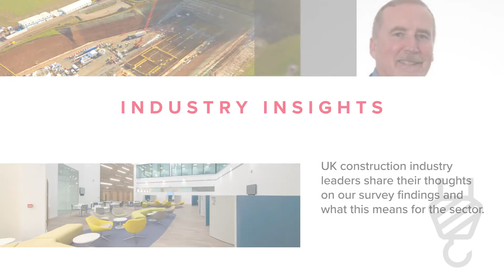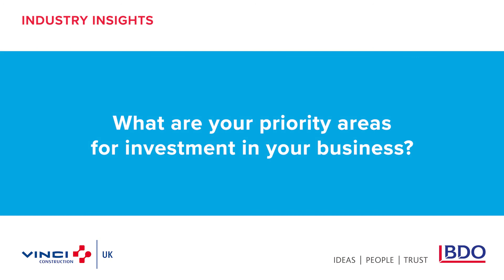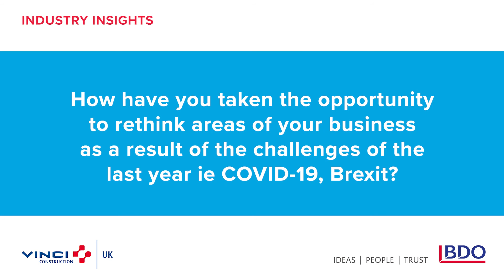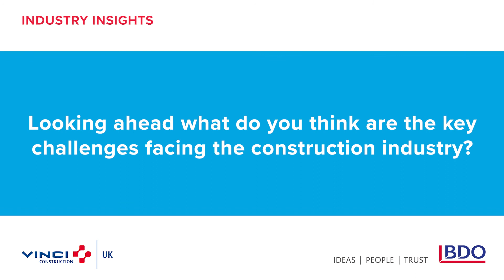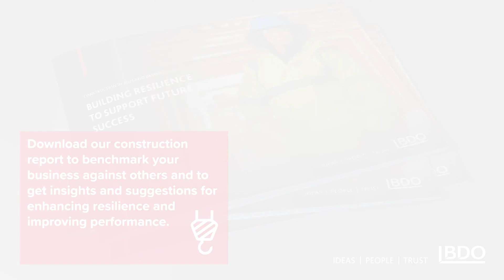Construction Industry Insights - VINCI Construction UK | BDO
Chris Brennan, Group FD of VINCI Construction UK gives his thoughts on the findings of our recent UK construction survey. Chris talks about the impact on the industry of the two biggest business and operational concerns in the survey - labour availability and supply chain failure. He also shares what he thinks is in store for the UK construction industry and gives his key piece of advice for other leaders working in the sector.

00:00 - 00:16: Introduction
00:17 -  00:52: what really resonated with you from the survey data?
00:53 -  01:22: What surprised you from the survey findings?
01:23 - 02:19: What are your priority areas for investment?
02:20 - 02:19: Have you taken the opportunity to 'rethink' areas of your business?
04:09 - 05:04: What are the key challenges facing the construction industry?
05:05 - 05:56: What advice do you have for other business leaders in construction?